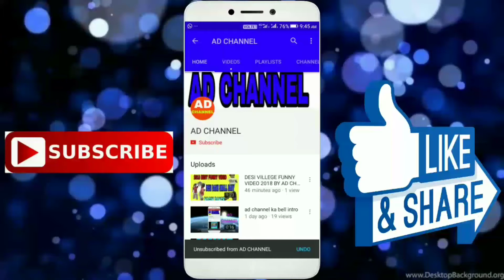My fast unboxing microphone by AMAR YOUTUBE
My mic:Generic 3.5mm Clip On Mini Lapel Lavalier Microphone (Black)